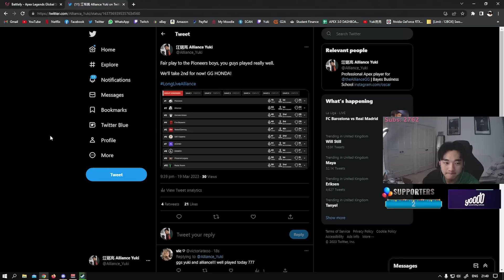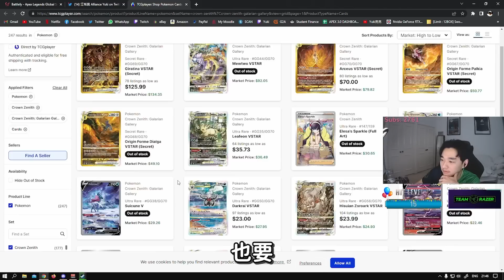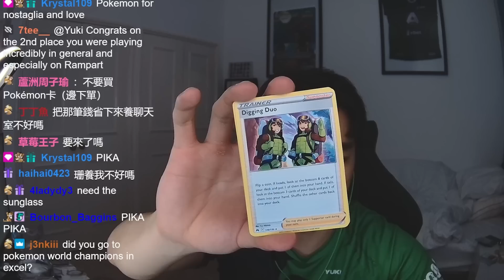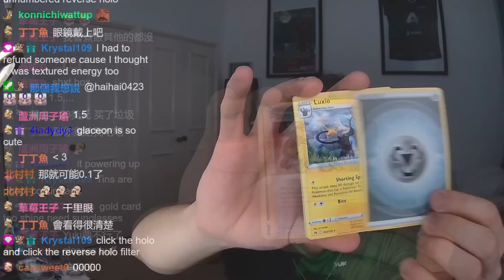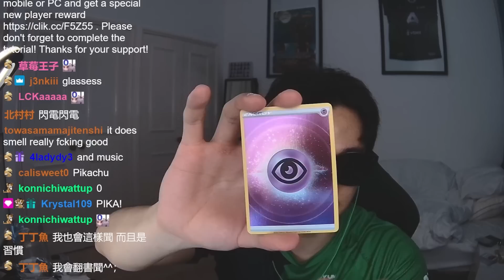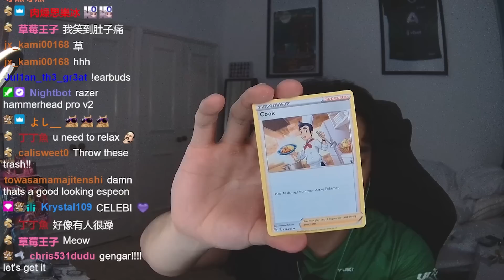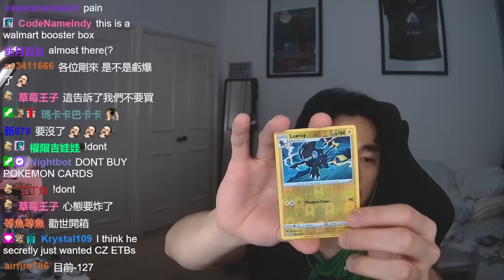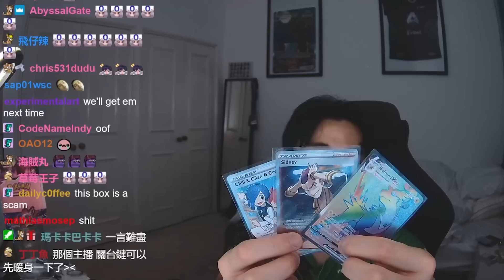【Yuki開箱】寶可夢crown zenith伽勒爾三神鳥鐵盒&匯流藝術 FUSION STRIKE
Hi, hope you guys enjoy!

Watch me live on Twitch!

Love y'all. Spread Love.